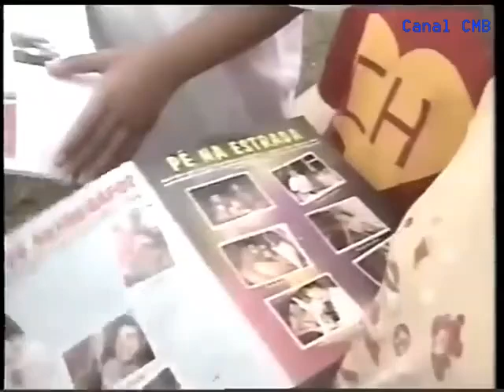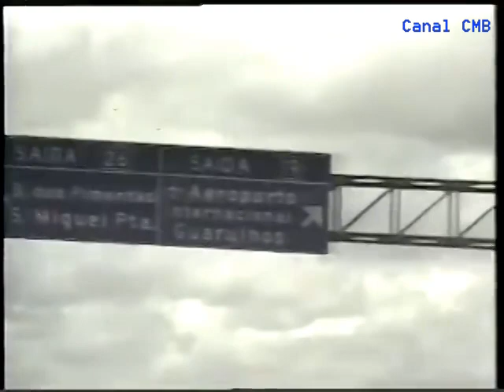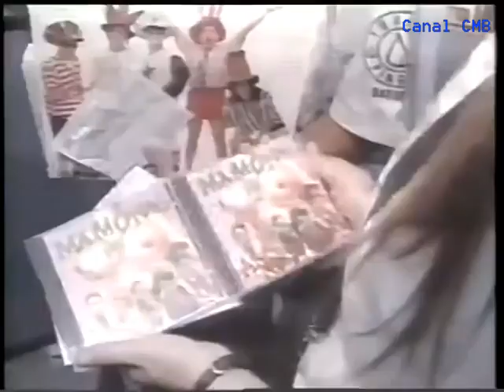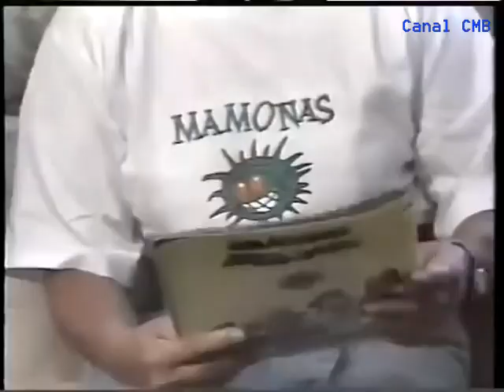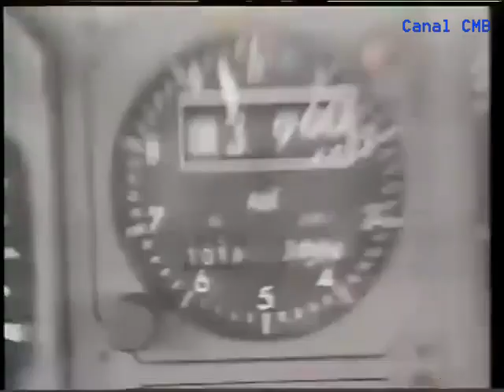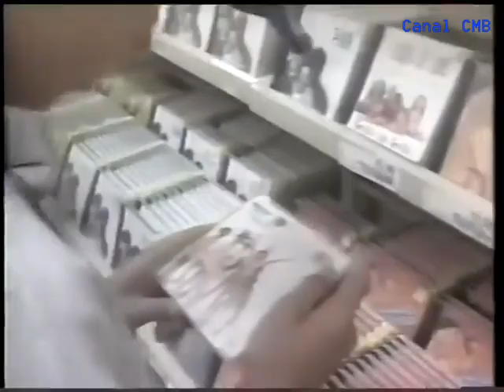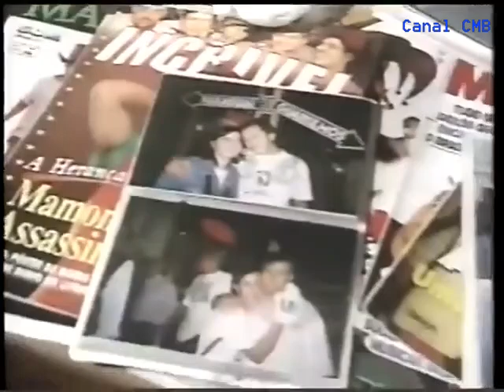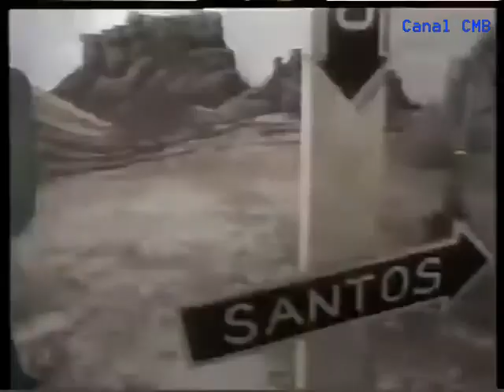Mamonas Assassinas - Especial TV Globo (1997)